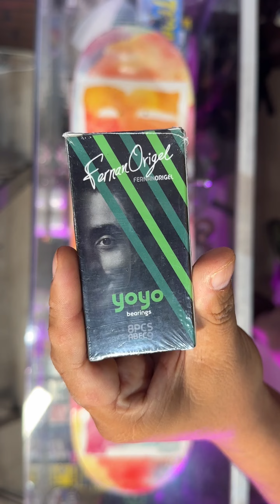Armando PATINETA Baker Arcoíris!!🛹🌈skateboarding